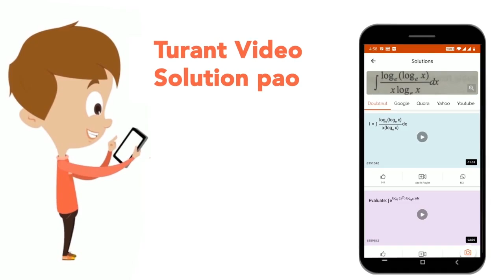Which of the following is a hardware and not a software? | CLASS 14 | COMPUTER KNOWLEDGE | GENER...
Which of the following is a hardware and not a software?
Class: 14
Subject: GENERAL KNOWLEDGE
Chapter: COMPUTER KNOWLEDGE
Board:GOVT

👉 Have Any Query? Ask Us.